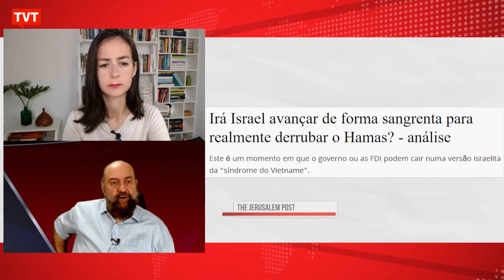Irá Israel avançar de forma sangrenta para realmente derrubar o Hamas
Este é um momento em que o governo ou as FDI podem cair numa versão israelense da “síndrome do Vietnã”